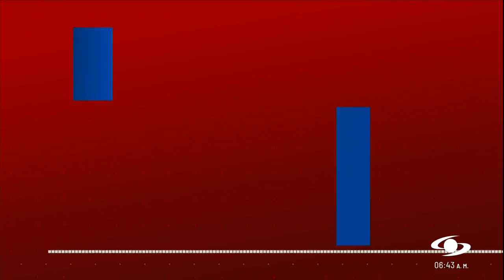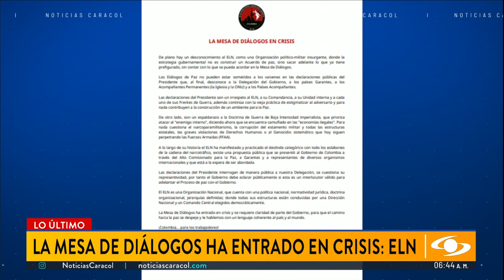"Mesa de diálogos ha entrado en crisis": ELN tras recientes declaraciones de Petro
En un comunicado, el ELN indicó que las palabras del presidente "interrogan de manera pública a nuestra delegación, se cuestiona su representatividad, por tanto el gobierno debe aclarar públicamente si esta es un interlocutor válido para adelantar el proceso de paz".